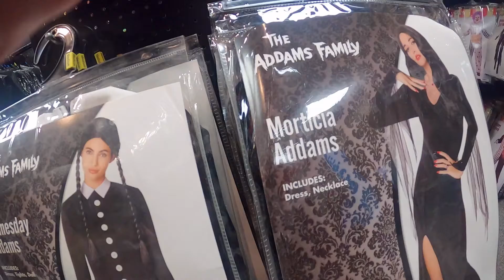Spirit Halloween 2021 Addams Family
THE ADDAMS FAMILY 2 - Now Playing In Theaters
Ad·
Unhappy to see you again. Kick off Spooky Season with the Addams Family in Theaters! Get Tickets to See The Addams Family 2 In Theaters and on demand Today. Watch Trailer.